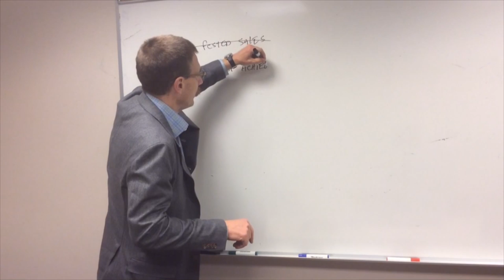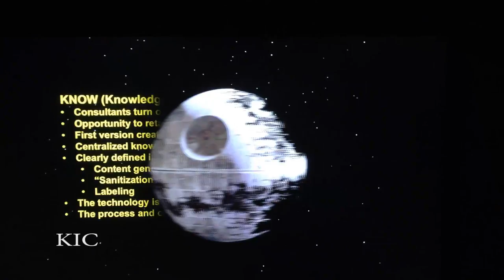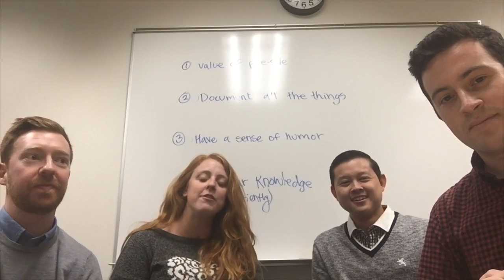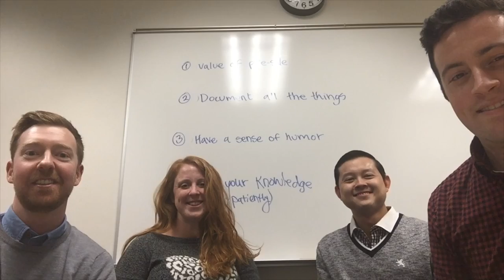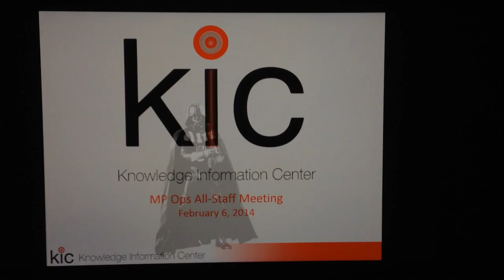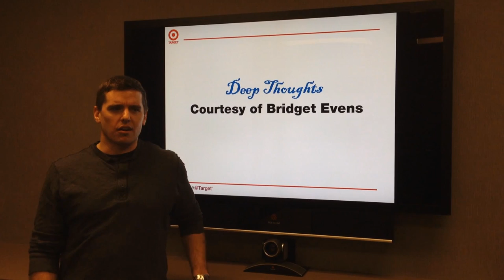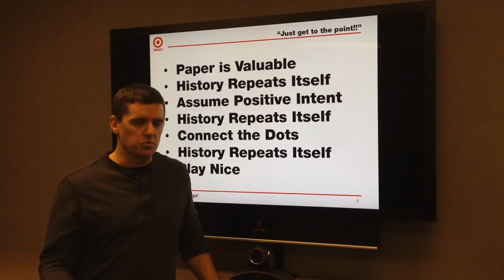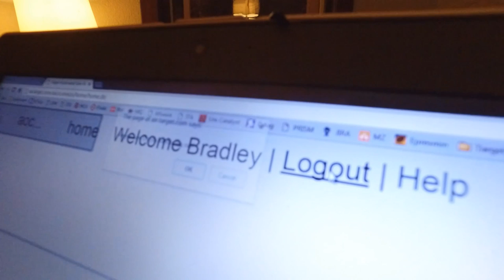Bridget Evens Retirement Video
Congratulations Bridget!